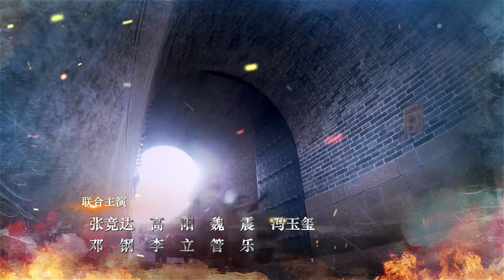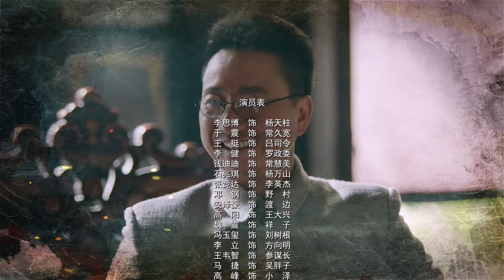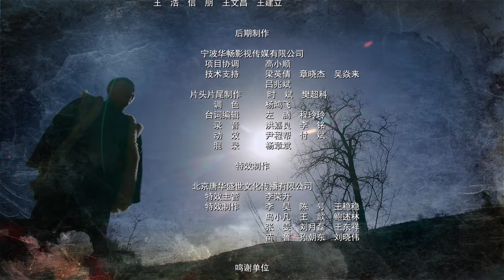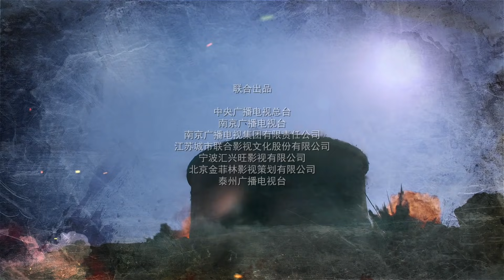【抗日劇】獵手 32丨華北抗日狼煙再起 （李思博，錢迪迪，于震)